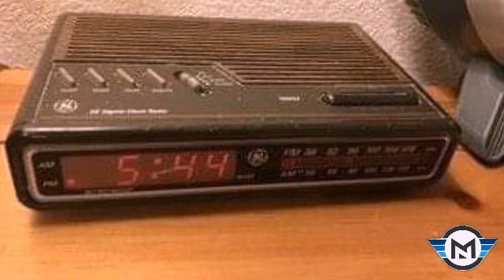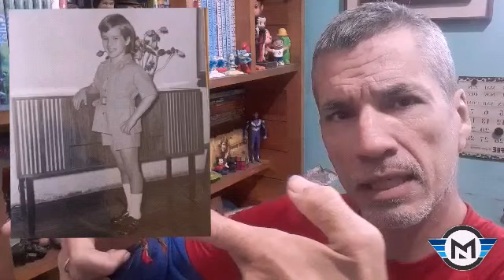Um pequeno apanhado de Nostalgia... vem com a gente!!!